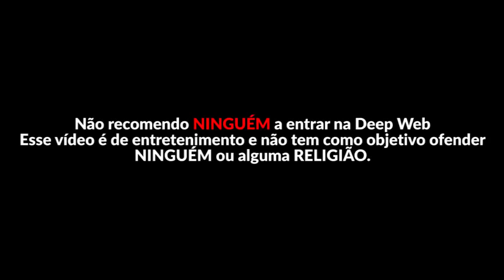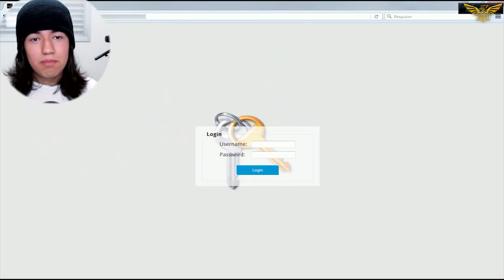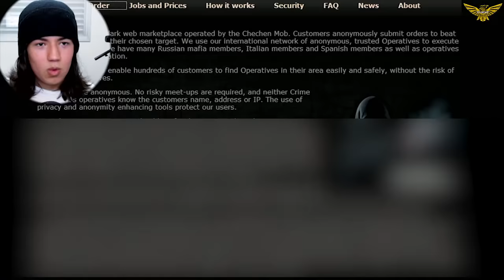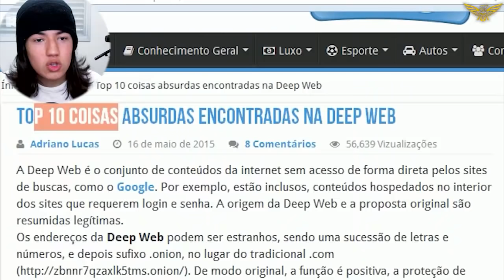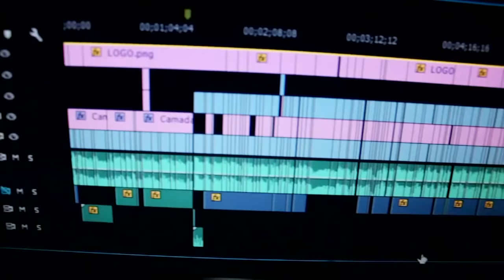Locais Bizarros... | ENTRANDO NA DEEP WEB #3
CONTAS DA ORIGIN, COM JOGOS BACANAS POR UM PREÇO MUITO BOM!

*Seja bem vindo ao meu canal, nele vou trazer vídeos de jogos, e vlogs para animar seu dia ou te deixar mais depressivo ainda.